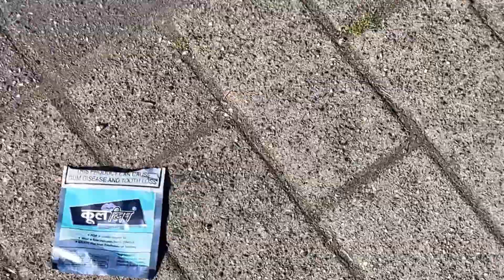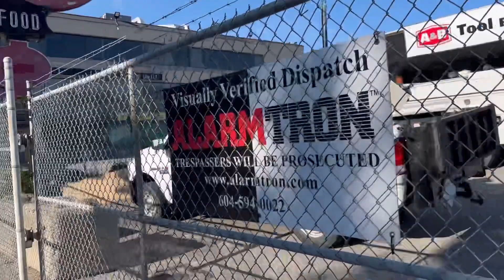Surprise ਦਾ ਬਹਾਨਾ😳ਇਹ ਕੀ ਕਰਤਾ🥵Tent House//Weekend fun//New Vlog//Introduced // ਸਸਤੇ ਸੋਦੇ ਕਿੱਥੋਂ ?